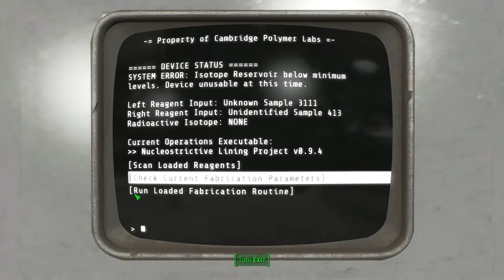Fallout 4 #79: Corporate Polymer Science Fartknockery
The little snippet at the beginning sums up everything I feel about everyone in this episode.